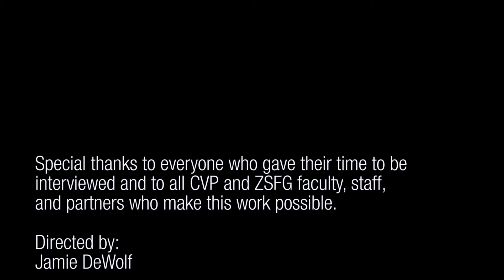CVP ANNIVERSARY VIDEO vimeo export 4 27 17